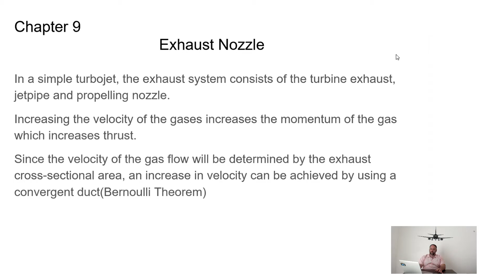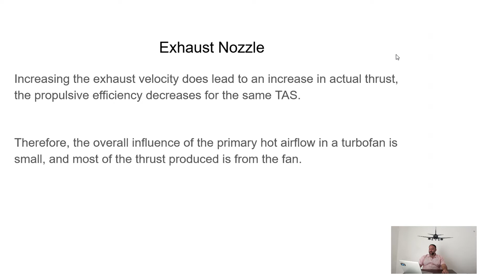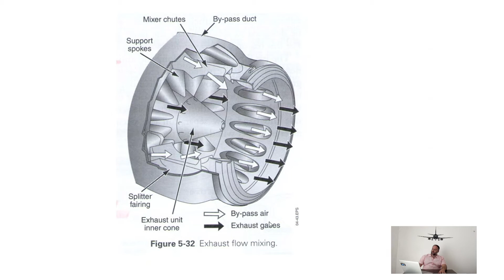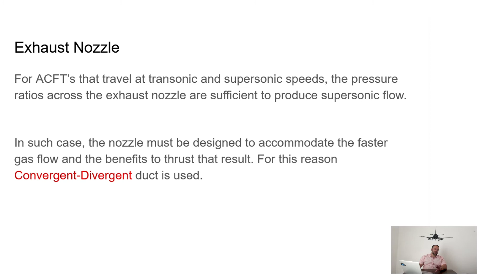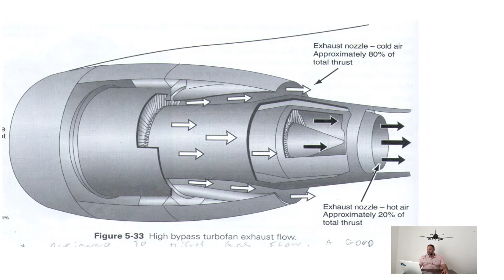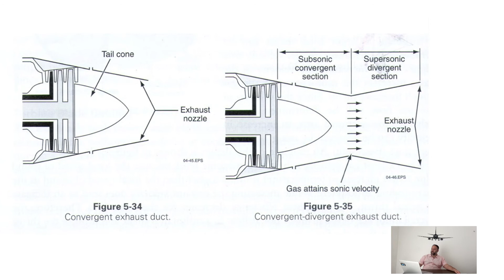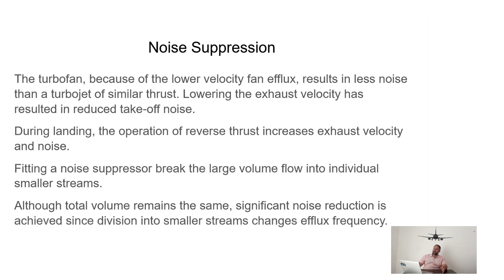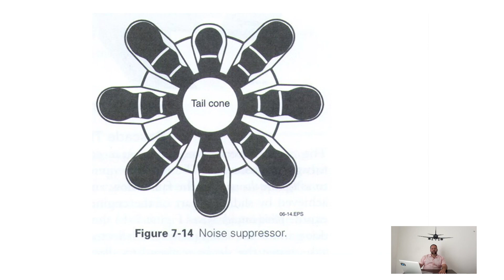Exhaust Nozzle - Duto de exustão GMP aula 9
Olá amigos e profissionais da aviação civil.

No vídeo de hoje iremos abordar o duto de exaustão do motor turbogás, comentar a respeito de tudo convergente e divergente, redução de ruídos e muito mais.

O termo usado na parte final do vídeo, sobre redução de som: "Noise abatement". Muito comum em cartas aeronáuticas, quando estamos comentando a respeito de políticas de redução de ruídos nos aeroportos.

Ficou com dúvida, deixe seu comentário abaixo.